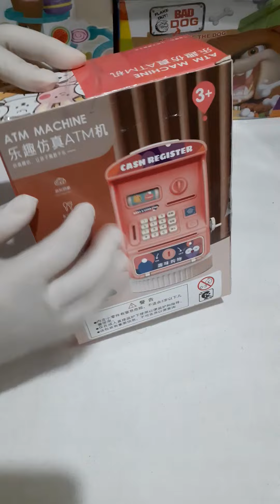2 min ASMR Satisfying with unboxing ATM machine